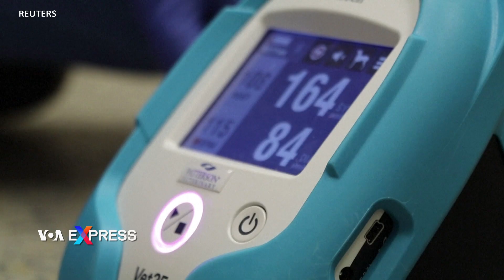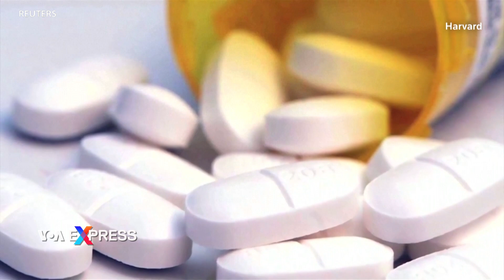Hy vọng về thuốc chống lão hóa cho người | VOA Tiếng Việt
Các nhà nghiên cứu đang tìm hiểu quá trình lão hóa của chó trong khi thử nghiệm một loại thuốc có thể làm chậm quá trình già nua nơi chó và cả nơi người.

Đứng đầu bởi các nhà khoa học tại Đại học Washington và Đại học Texas A&M, Dự án Lão hóa Chó kéo dài nhiều năm nghiên cứu vòng đời của chó thông qua dữ liệu sức khỏe mà chủ nhân của khoảng 44.000 con chó nhiều giống khác nhau, nhiều độ tuổi khác nhau, trên khắp nước Mỹ thu thập.

Năm trăm con chó trong số đó sẽ tham gia thử nghiệm rapamycin, một loại dược phẩm thường được sử dụng trong điều trị ung thư và cấy ghép nội tạng từng được chứng minh là làm chậm quá trình lão hóa nơi chuột trong nghiên cứu trước đây. Cuộc thử nghiệm lâm sàng rapamycin kéo dài cả năm sẽ là cuộc nghiên cứu mà trong đó cả người thực hiện và người tham gia đều không rõ ai đang được nhận liệu pháp điều trị nào trong chương trình thử nghiệm. Đây cũng là cuộc thử nghiệm lâm sàng với đối chứng là giả dược, nhằm phân biệt hiệu quả của thuốc thật. Cuộc nghiên cứu này tập trung trên các loại chó cỡ lớn, từ 7 tuổi trở lên.

Rapamycin dường như làm thay đổi quá trình trao đổi chất của động vật, điều này có thể kéo dài tuổi thọ của động vật, theo Tiến sĩ Genna Atiee, trợ lý giáo sư lâm sàng tại Trường Khoa học Y sinh và Thú y thuộc Đại học Texas A&M.

Tiến sĩ Genna Atiee, Trường Khoa học Y sinh và Thú y, Đại học Texas A&M cho biết:

“Thuốc làm giảm mức độ căng thẳng về cơ bản trên cơ thể và cách chúng ta giải thích căng thẳng từ cấp độ tế bào…chúng tôi nghĩ rằng theo thời gian, điều này có thể ảnh hưởng đến quá trình lão hóa của chúng ta...Có rất nhiều bằng chứng thực sự tuyệt vời từ các mô hình động vật nhỏ và đây sẽ là cái nhìn toàn diện nhất, lớn nhất về loại thuốc này trên các mô hình động vật lớn hơn như chó.”

Vào tháng 4, Jake, một chú chó 10 tuổi lai giữa giống Golden Retriever và giống chó chăn cừu Úc, đã được kiểm tra sức khỏe tại Bệnh viện Động vật Nhỏ của Đại học Texas A&M ở College Station, Texas, để tham gia cuộc thử nghiệm rapamycin.

Virginia Williams, chủ nhân của Jake và là bác sĩ thú y sống ở Lago Vista, Texas, cho biết Jake bắt đầu có biểu hiện già đi nhưng vẫn có một cuộc sống khỏe mạnh.

Bà Virginia Williams, chủ nhân của Jake chia sẻ:

“Tôi nhận thấy nó già đi, không nhảy vô nhảy ra khỏi xe dễ dàng như trước đây, nhưng nó có sức khỏe rất tốt. Chúng tôi tập thể dục hàng ngày cùng nhau và nó có chất lượng cuộc sống tuyệt vời.”

Tiến sĩ Atiee cho biết nếu rapamycin hứa hẹn kéo dài tuổi thọ của chó và vượt qua các rào cản pháp lý cần thiết để được phê duyệt, thì nó có thể được con người sử dụng như một loại thuốc chống lão hóa trong tương lai, do giữa chó và người có một số điểm tương đồng.

Tiến sĩ Genna Atiee, Trường Khoa học Y sinh và Thú y, Đại học Texas A&M cho biết thêm:

“Chó là một hình mẫu tuyệt vời. Chúng cũng phức tạp như người. Con người có kiểu hình rất thay đổi, chúng ta nhìn vào mọi người và thấy rằng họ trông khác và họ hành động khác, họ sống ở những nơi khác nhau. Và chó có những thuộc tính tương tự như thế, rất đa hình vạn trạng. Và vì thế, chúng cũng có tâm sinh lý rất giống con người. Cho nên chó có thể là một mô hình lý tưởng cho sự lão hóa nơi con người.”